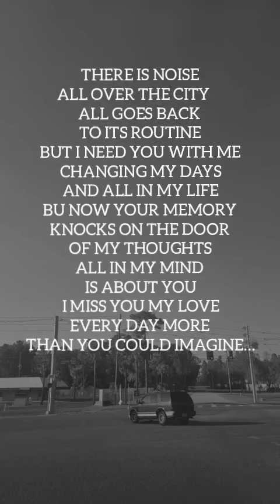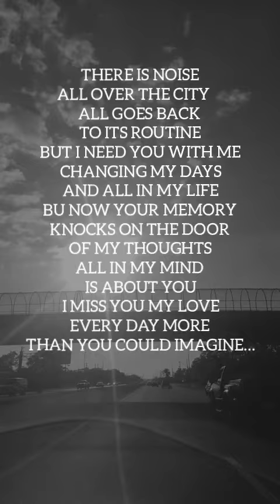I MISS YOU MY LOVE Love Poems